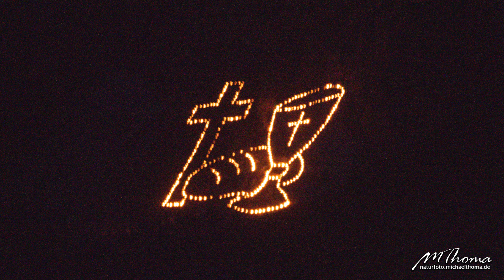Bergfeuer Tiroler Zugspitzarena (29.6.2024)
Jedes Jahr ein Pflichttermin: die Bergfeuer in der Tiroler Zugspitzarena. Auch wenn die Stimmung diesmal etwas gedrückt schien. Denn auch am Ausweichtermin machte das Wetter etwas Sorgen. So wurden wir um 20 Uhr von Windböen und Regen begrüßt. Zum Glück aber beruhigte sich das Wetter bald und so konnten ab 21.30 Uhr dann doch die Bergfeuer gezündet werden. Das heitere Erraten der Feuerbilder, die nun langsam entstanden, konnte beginnen...
Und ich war natürlich wieder mit zwei Zeitrafferkameras dabei.